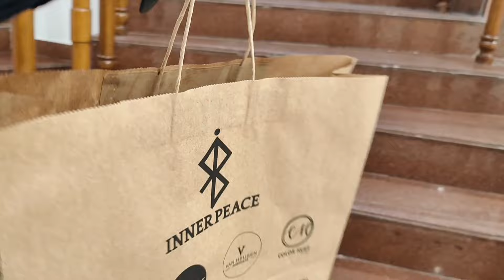My 1st Vlog | अब कहा जाने की तयारी चल रही | मैं फिर से किसकी शादी की Shopping करने लगे | Daily Vlog